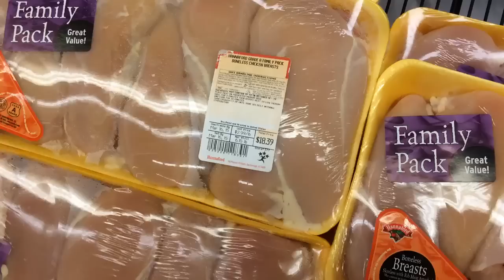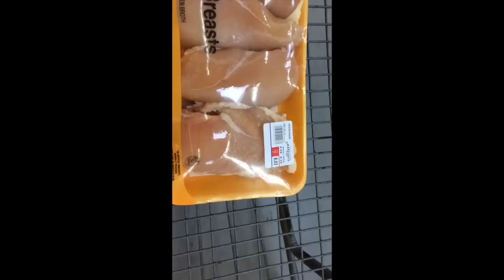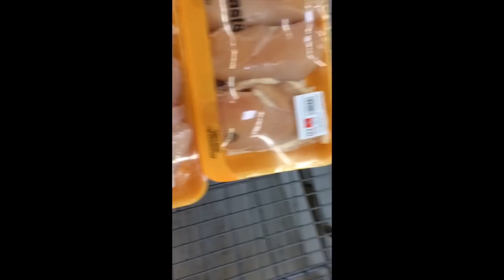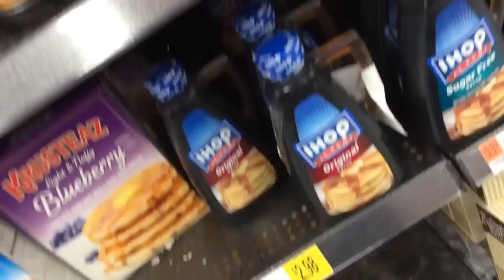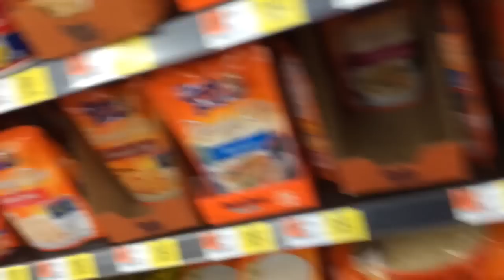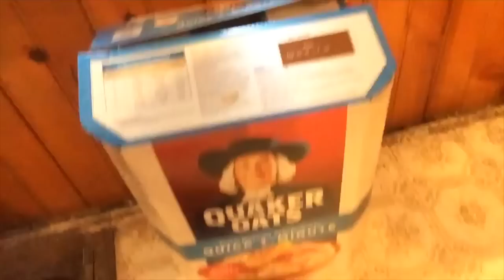Grocery Shopping Vlog